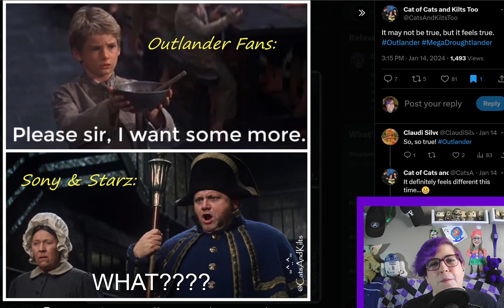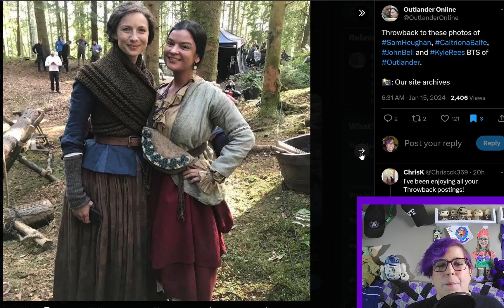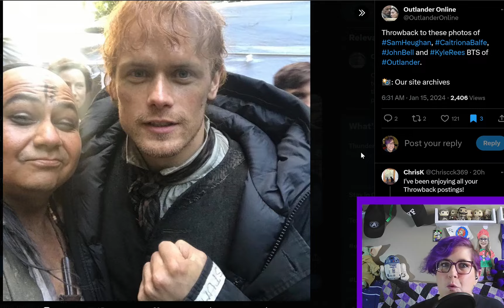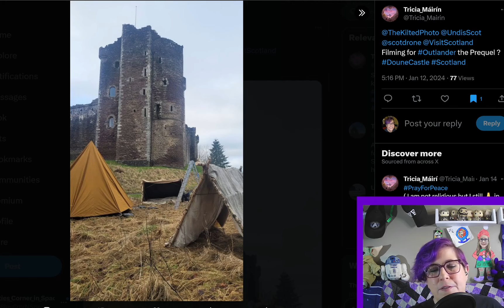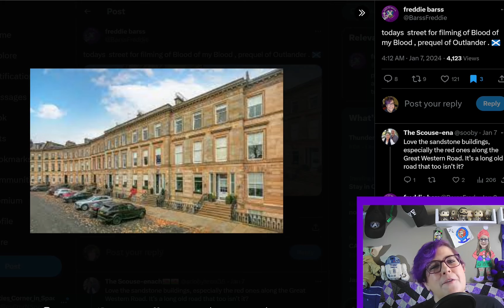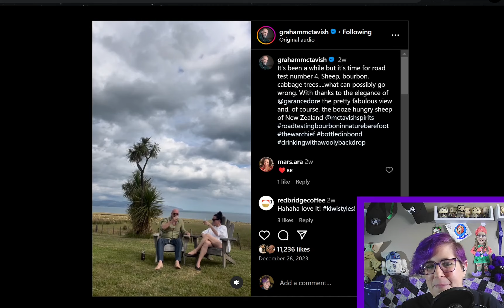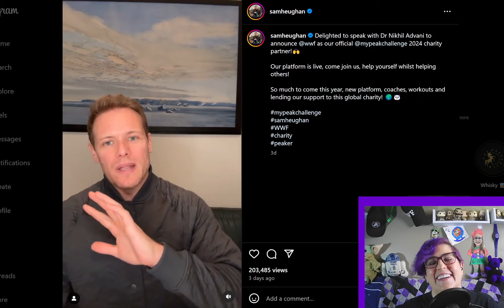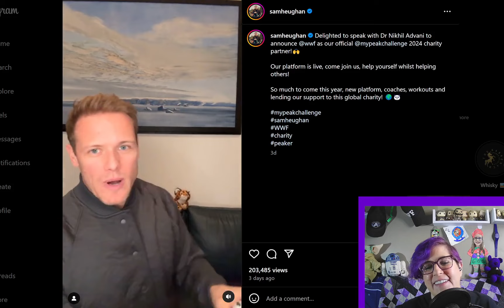Behind the Scenes of Outlander and NEW Blood of My Blood Images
As we start off the week we take another look back at some more
behind the scenes images from Outlander Seasons past as well as some brand new location images for Blood of My Blood.
We also get to to travel a bit with Graham as he begins ano0ther round of Road Trips for the New Year. Plus Sam Heughan tells us all about his new partnership for this years My Peak Challenge.